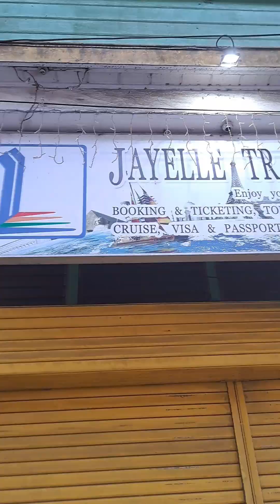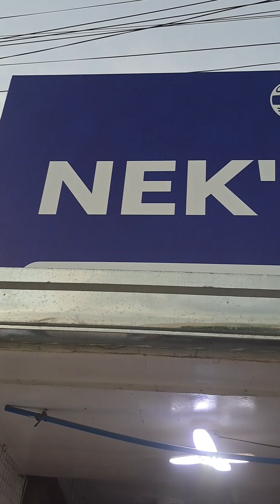City 4days tour to Port subrang tropic guys Bohol Philippines